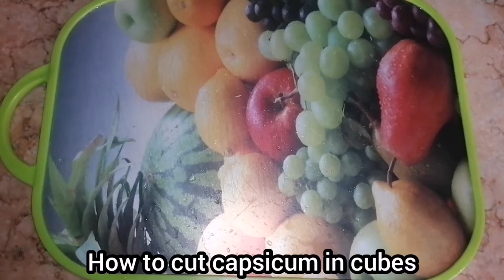How to cut Bell Pepper/Capsicum in Cubes ASMR